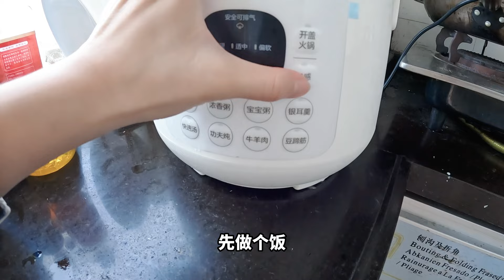cooking | 美食 | 到广西北海旅居，一个人做饭生活，买套房子确实会让人感到很安心#广西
90后，广西妹子，54天拿驾照，练车2个月就自驾游🚗